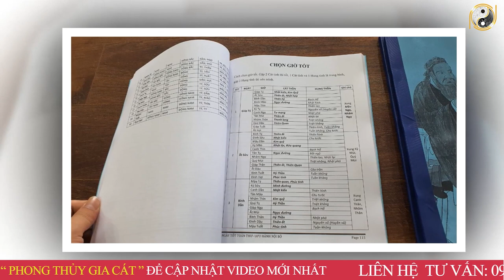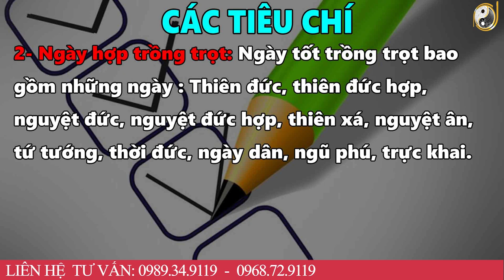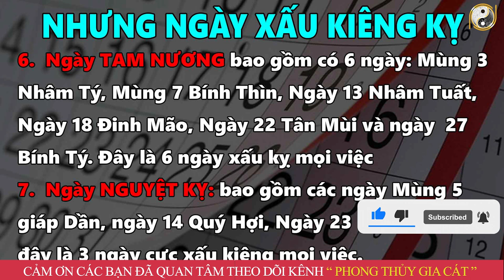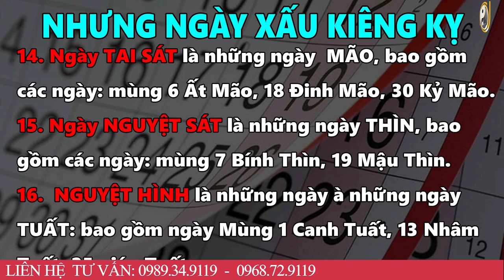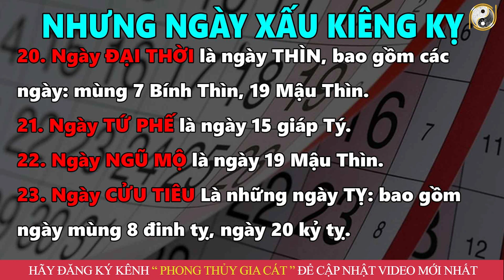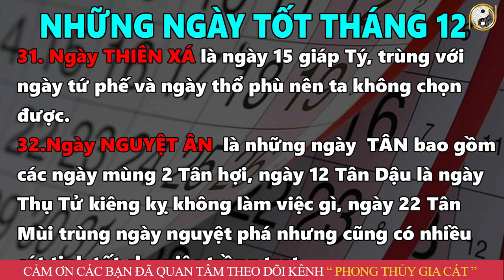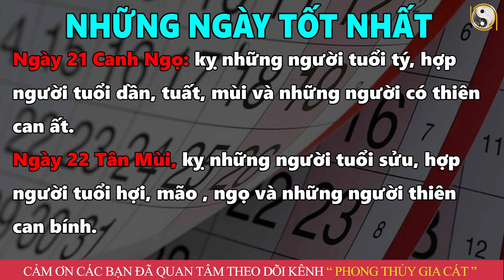Xem Ngày Tốt Tháng 12 Âm Lịch 2022 Trồng Trọt, Trông Cây Cảnh Được Lộc Trời Cho Được Mùa To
01. Linh phù giải hạn
02. Hồ lô hóa giải Ngũ Hoàng
03. Mai Hoa Phú Quý
04. Gương bát quái tinh cầu
05. Kim bài thái tuế 2023
06. Vòng tam hợp Dần Ngọ Tuất
07. Vòng tam hợp Thân Tý Thìn
08. Vòng tam hợp Hợi Mão Mùi
09. Vòng Tam Hợp Tỵ Dậu Sửu
10. Bát bảo tâm kinh
11. Minh Quang pháp bảo cầu
12. Minh Quang pháp bảo lục giác
13. Tỳ Hưu Lộc Tài (Đồng)
14. Tỳ Hưu Khai Vận ( Bạch Ngọc)
15. Bách Niên Tụ Tài ( tụ tài lộc)
16. Song long ngọc ấn ( ấn thăng quan)
17. Kim bài ngũ Lộ Thần Tài
18. Hồ lô bình an ( treo xe)
19. Móc khóa văn xương
20. Ống bút văn xương gỗ đào
21. Bút văn xương gỗ đào
22. Bút văn xương gỗ đào nhỏ
23. Hoa mai kim tiền ( mạ vàng )
24. Các vật phẩm phong thủy khác